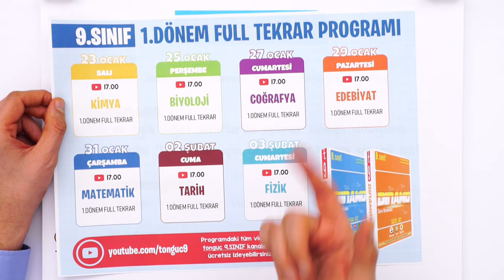Sömestir Tatilini Nasıl Verimli Geçirebilirim❓9. Sınıfın İlk Dönemi Bitti 🏆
Lisenin Yarıyıl tatili geldi! 😍 Peki biz bu tatili nasıl değerlendirmeliyiz? 2. döneme iyi bir başlangıç için çok özel taktikleri anlattık. İyi seyirler! 💪